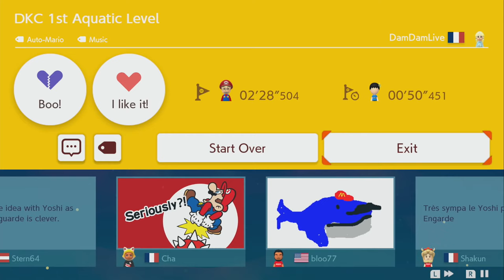DKC 1st Aquatic Level by DamDamLive - Super Mario Maker 2 - No Commentary 1bu